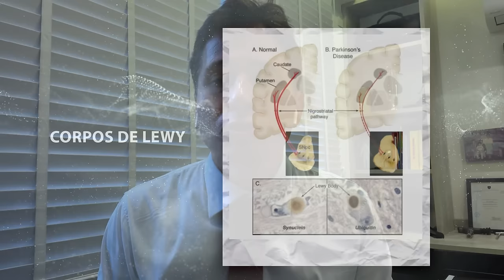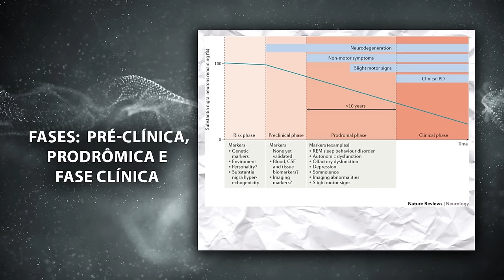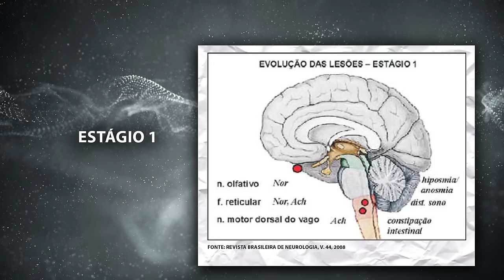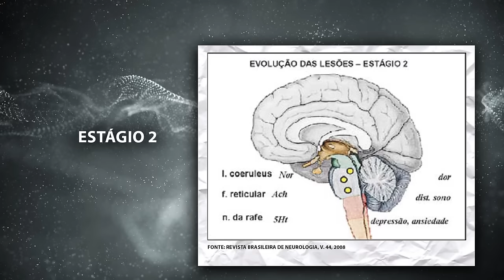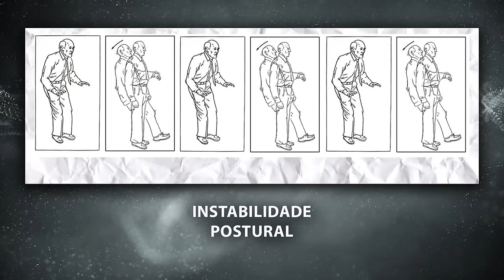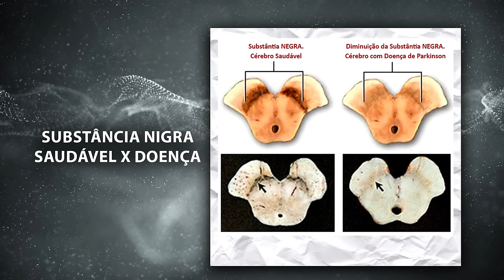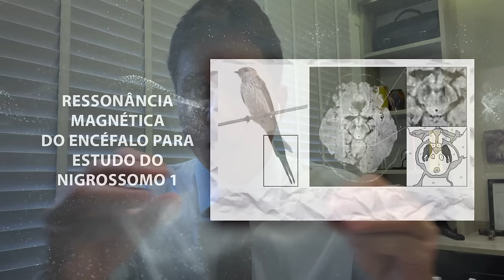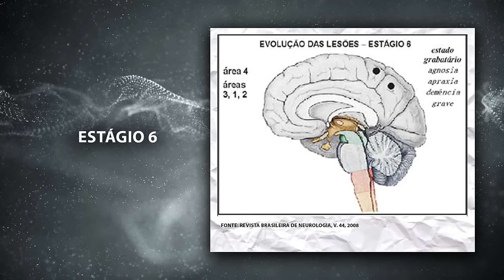Fases e Sinais de Alerta da Doença de Parkinson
A Doença de Parkinson é a segunda doença neurodegenerativa mais prevalente no envelhecimento afeta todos os grupos étnicos, aproximadamente 1% da população mundial com idade superior a 65 anos tem a doença. Embora seja conhecida por sua manifestação motora principalmente pelo tremor, em termos conceituais, a Doença de Parkinson é uma desordem multisistêmica com vários outros sinais e sintomas motores e não motores. Para melhor compreensão de como evolui a Doença de Parkinson, Dr. Rafael Higashi, mestre em medicina, médico neurologista e nutrólogo da Clínica Higashi vai explicar dividir a doença de Parkinson em fase pré-clinica, fase pré- motora e fase clinica, além disso vai explicar a doença de Parkinson em termos evolutivos em 6 estágios neuroanatómicos.  Para mais informações sobre a Doença de Parkinson acesse